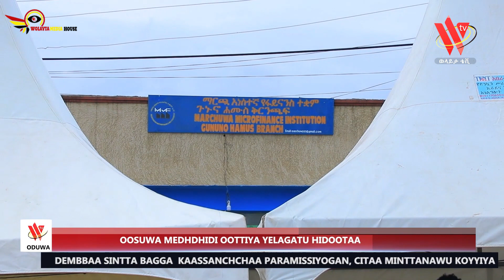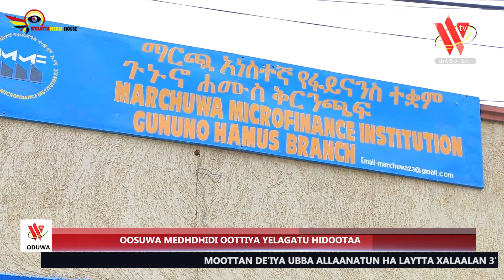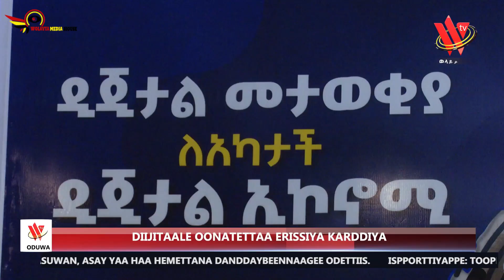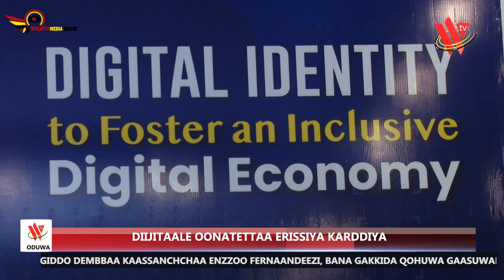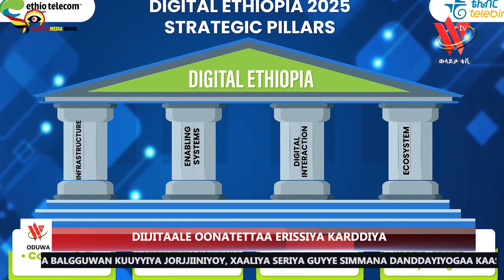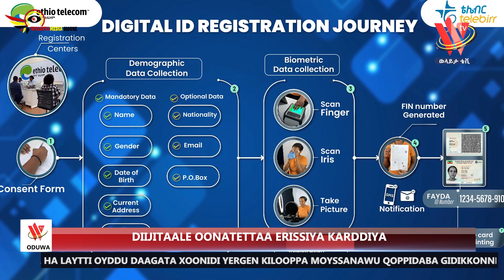Wolayttatto Omarssa Oduwa (08/17/2016E.C)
በውጪ ላሉ የወላይትኛ ቋንቋ ተናጋሪዎች የቋንቋውን ተደማጭነት ለማሳደግ የቀረበና ሙሉ መልዕክቱ የወላይታ ሚዲያ አቋም የማያንጸባርቅ መሆኑን እንገልፃለን፡፡